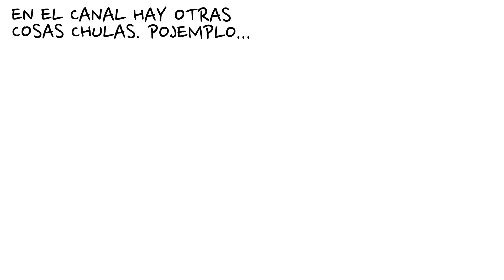Destiny 2-Estandarte de Hierro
Llega el Estandarte de Hierro a Destiny2 !!!

*Steam: Zemtexofficial
*UPlay: Zemtexofficial
*Origin: Zemtexofficial
*Battletag Blizzard: Zemtex